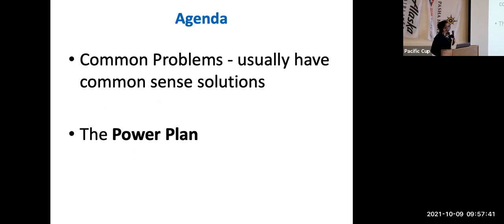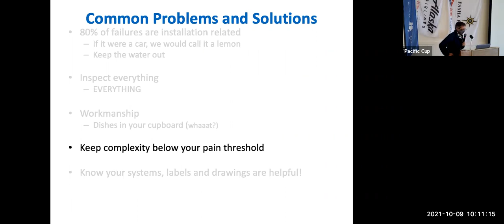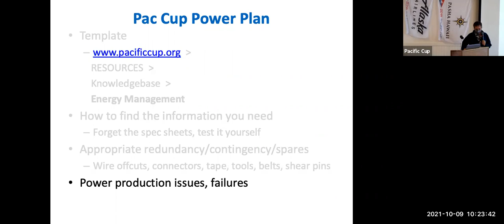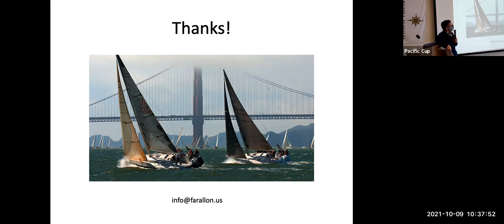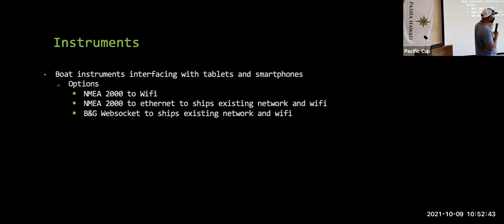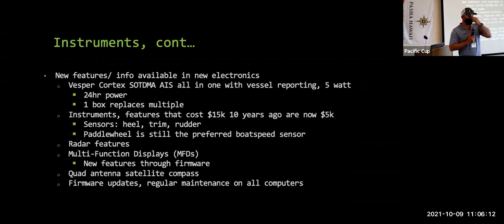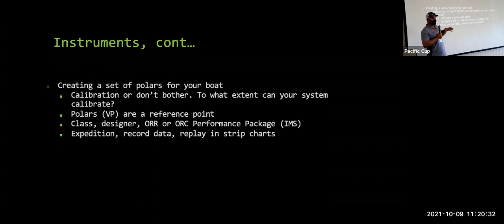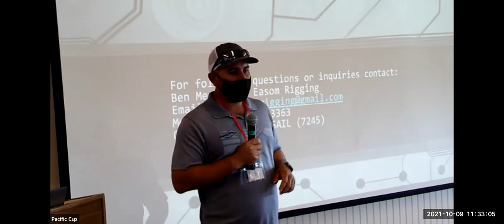Electrical and Communications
We've come a long way from kerosene lamps and Morse Code.  Eric Steinberg and Ben Mercer provide an overview and helpful advice on choosing, installing, and maintaining your important electrical infrastructure.